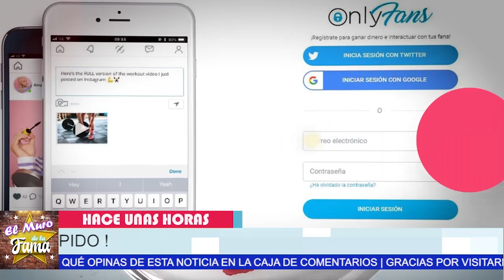⛔ 𝗨𝗟𝗧𝗜𝗠𝗔 𝗛𝗢𝗥𝗔 OnlyFans recibe a Galilea Montijo por esta razón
La Gali renunció a “Hoy” y esta es la razón…

elmurodelafama

¡ BIENVENIDOS ‼️

Entertainment
Television program
noticias de espectaculos
espectaculos noticias
noticias de la farandula
tv mexicana
Televisa espectaculos
chismes
escandalo de los famosos 2021
farandula 2021
chisme de farandula
karol tamiko
programa hoy
suelta la sopa
polemica
Ventaneando